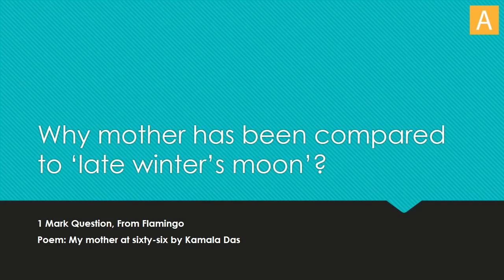Important 1 Mark Questions for CBSE Board Class 12 English